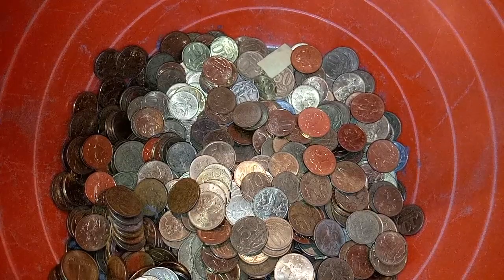Живем по талонам уже много лет?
На развитие канала можно через
Яндекс кошель
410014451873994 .